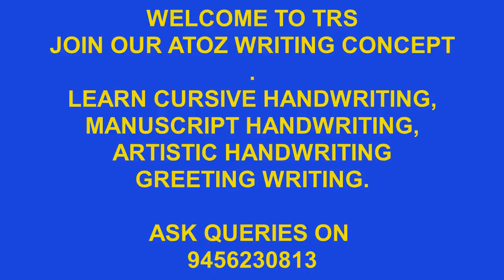Attractive handwriting (online)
जी हाँ अब आप भी अपनी handwriting सुधार सकते हैं वह भी मात्र 7 दिन में ! घर बैठे join करे हमारा यह online handwriting training program .